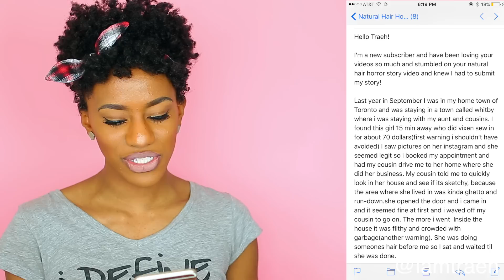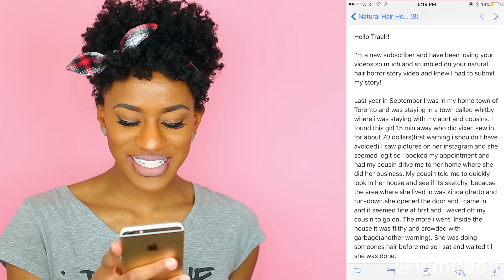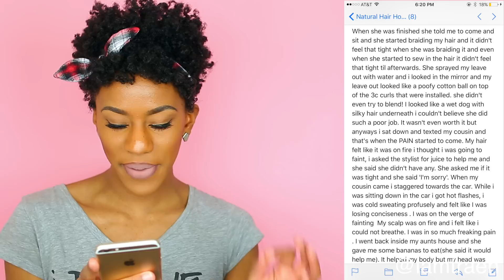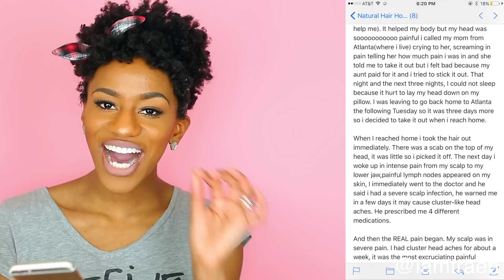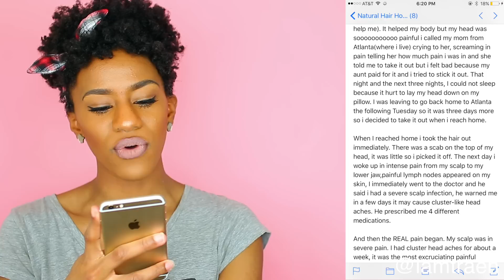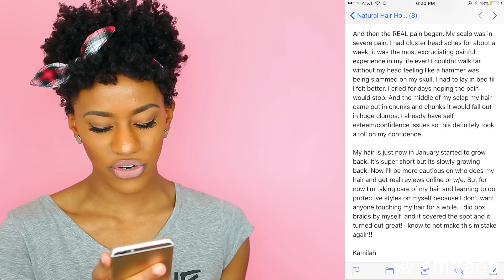Natural Hair Horror Story! Hairstylist Sent Me To The EMERGENCY ROOM!!! Storytime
Natural Hair HORROR STORY! Hairstylist from HELL!

Traeh Nykia
Baltimore, MD
21239

F A Q:
-1st Big Chop Date: January 28, 2014
-2nd Big Chop: November 28, 2016
-Hair Type: 4B/4C
-Location: Maryland

Social Media Links:

SNAPCHAT - Snap Me! @iamtraeh  (I SNAP BACK!)

FACEBOOK - "LIKE" My FB Page! @iamtraeh
Facebook.com/iamtraeh